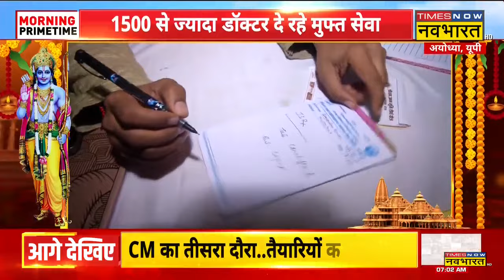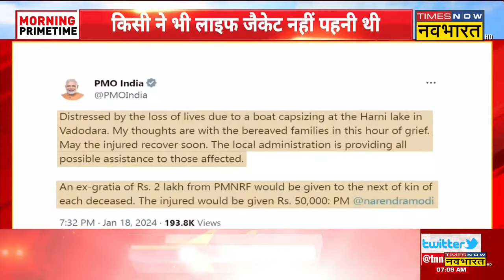Fit India: कट्टर ईमानदार..क्यों ED से भाग रहें बार-बार ? | CM Arvind Kejriwal | Delhi Liquor Scam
Fit India Delhi के CM Arvind Kejriwal की तरफ से जांच एजेंसी के चौथे समन को नजरअंदाज करने के बाद प्रवर्तन निदेशालय (ED) के अधिकारियों ने कहा कि अब वे अपने अगले कदम पर विचार-विमर्श कर रहे हैं . देखिए पुरी खबर...